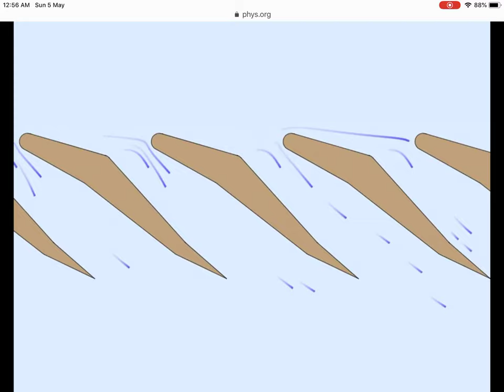Manta Ray Filtration process